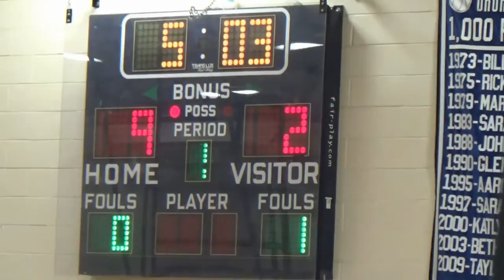Drury vs Hoosac 2 march 2017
Last home game for seniors.